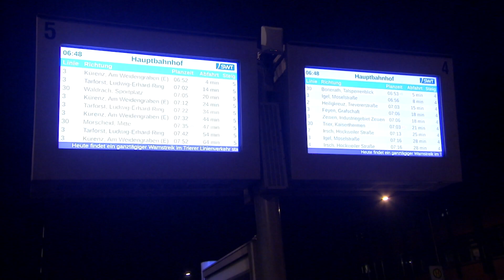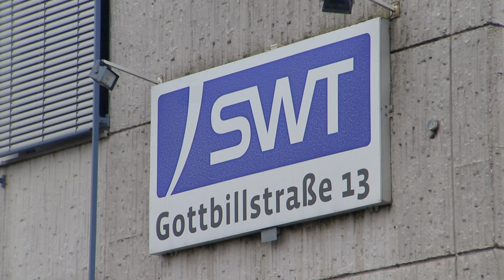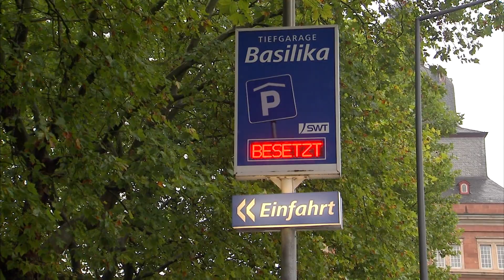Reaktionen auf den Streik der Busfahrer in Trier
Die Gewerkschaft verdi hat am Dienstag zum Streik der Busfahrer in Trier aufgerufen. Wir haben in der Stadt nachgefragt, wie Verkehrsteilnehmer betroffen waren. Video: Andreas Sommer